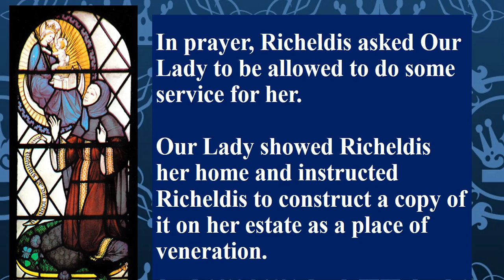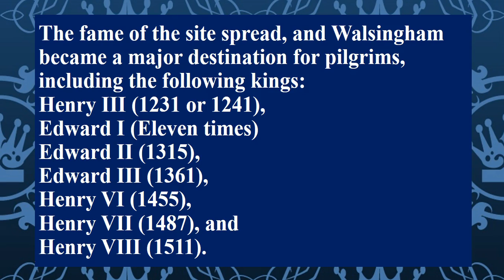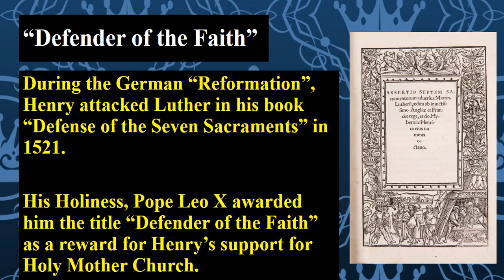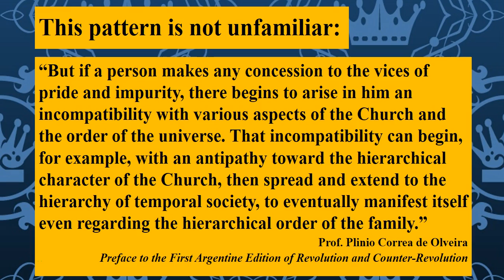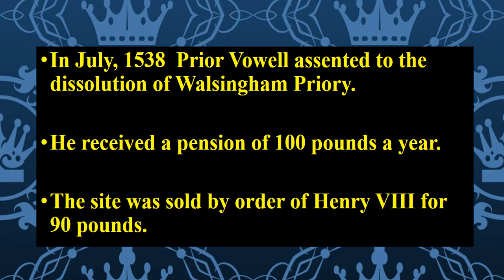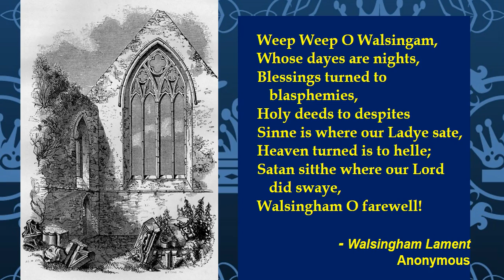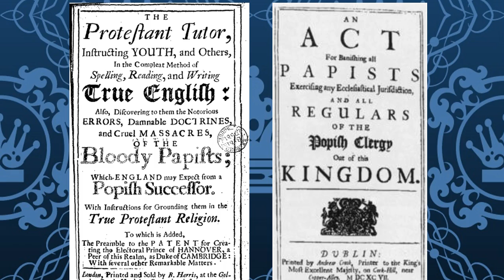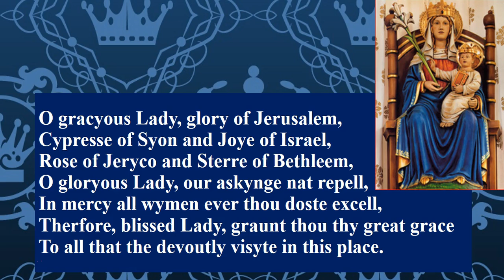Our Lady of Walsingham and the Dissolution of the English Monasteries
This presentation is one that I prepared and gave for a live audience of committed Catholics.  It describes the construction of the Shrine of Our Lady of Walsingham, the Shrine's destruction during the reign of Henry VIII, and its revival in the early 20th century.

Some images used may be copyrighted and any infraction against the rights of the owner is unintended.